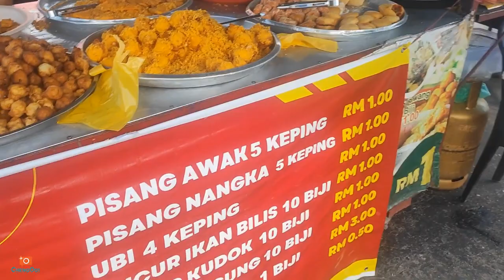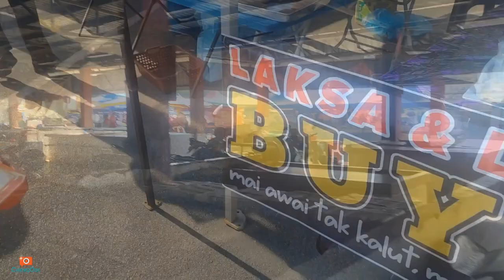斋戒月【Vlog316】： 被感染后的吉打 第 55集 ~ Alor Star Simpang Kuala 2023